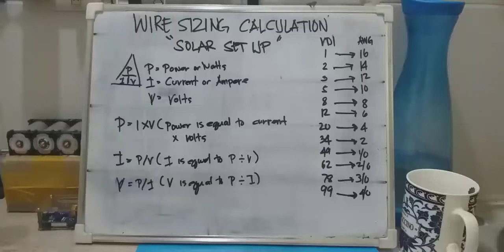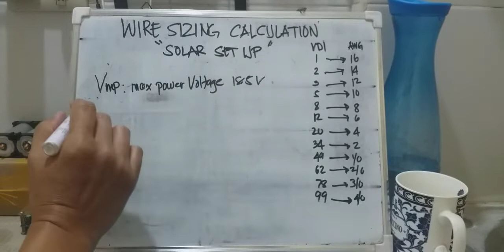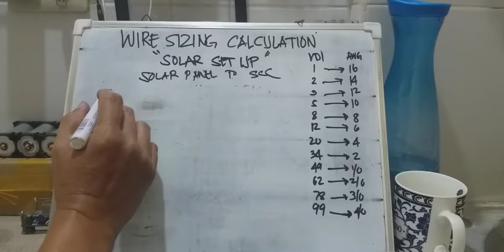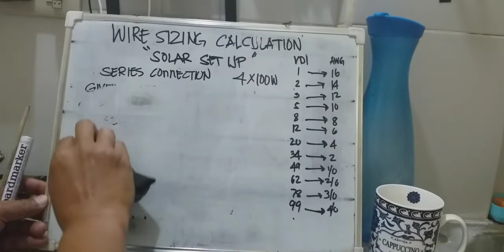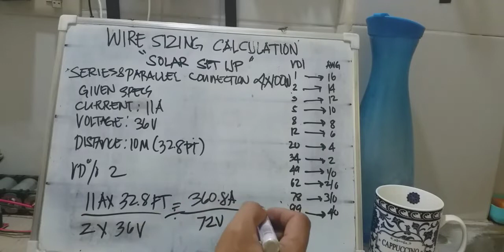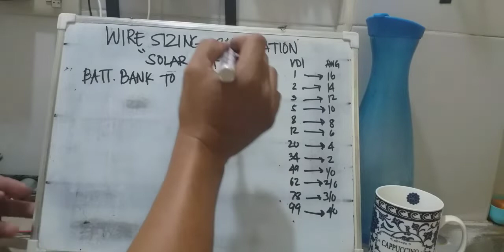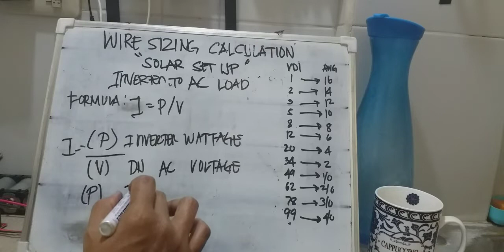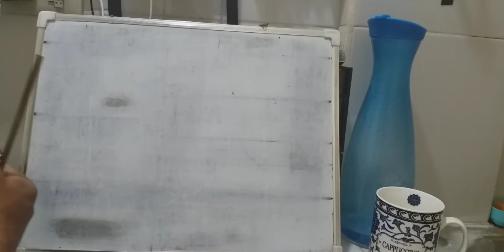wire sizing calculation (solar setup)